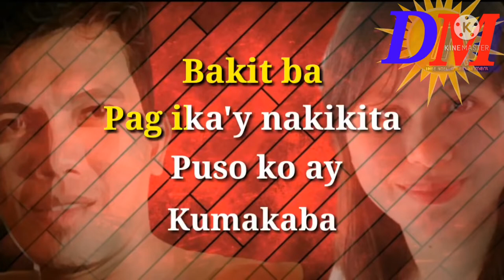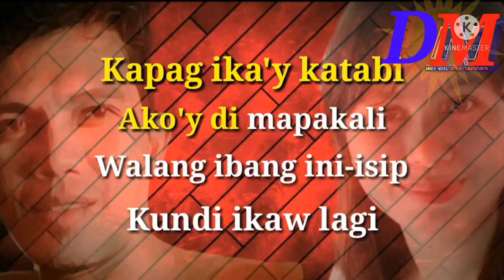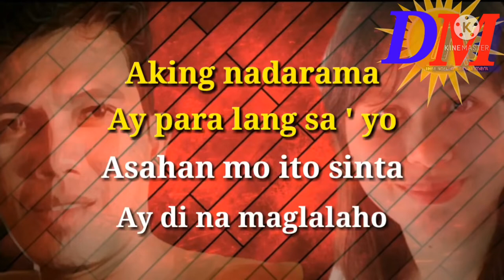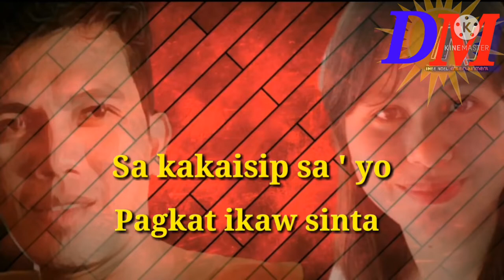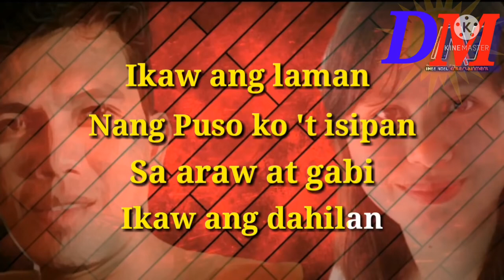IKAW ANG DAHILAN l KARAOKE I DELMOR TV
ikaw ang dahilan - arcos . alla . eevez'one and tyrone lyrics
ikaw ang dahilan slow jam remix
ikaw ang dahilan kung bakit ako masaya in english
ikaw ang dahilan karaoke song
ikaw ang dahilan karaoke number platinum
ikaw ang dahilan kung bakit ako ganito in english